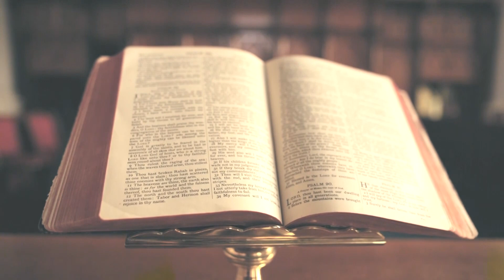Csendes percek | 778. rész